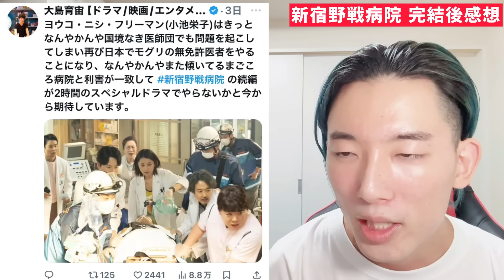新宿歌舞伎町×医療ドラマ×宮藤官九郎！クドカンが今なお最高傑作を更新し続ける理由とは？【新宿野戦病院 小池栄子 仲野太賀】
クドカン論書いた